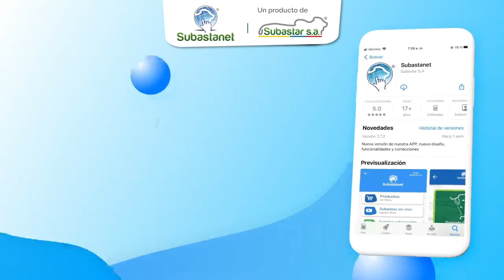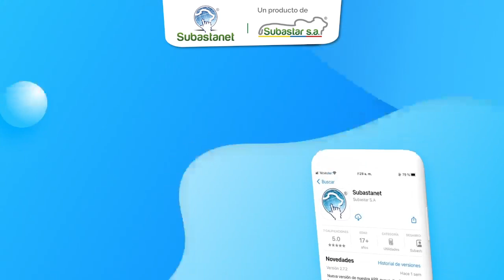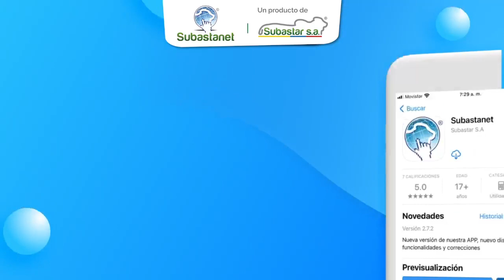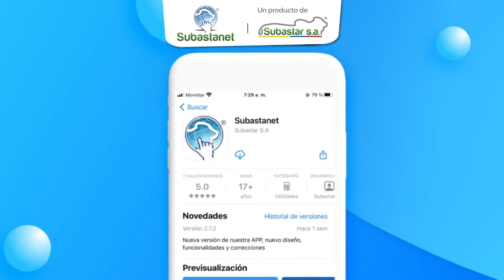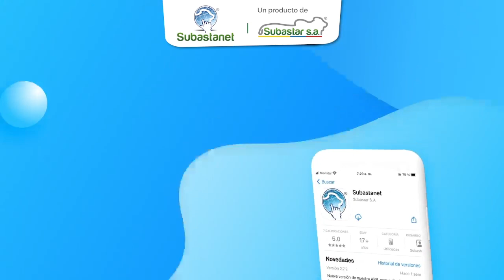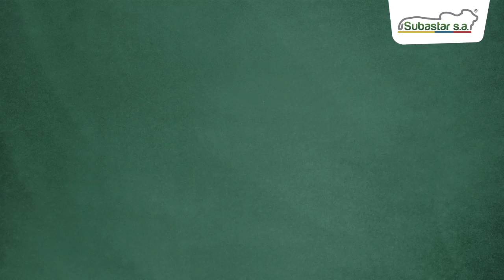Subasta Virtual - Presencial Guamal (Pesos Pesados) 11-07-2022